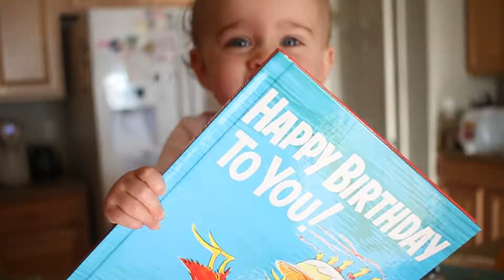Delilah | Year One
Welcome to the Zappia Family Adventures!
Today we...

This is an archive channel for Daniel Zappia and his family. I have made my main account strictly a business channel, as it is now attached to my design agency, so all family and personal video will be posted here instead.